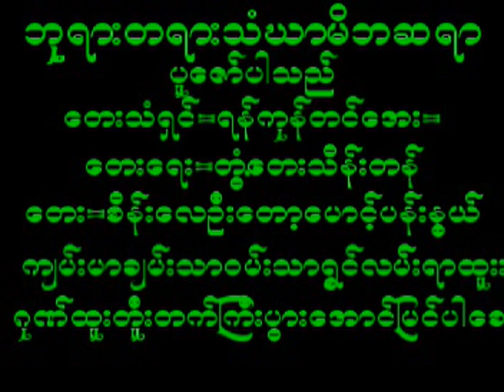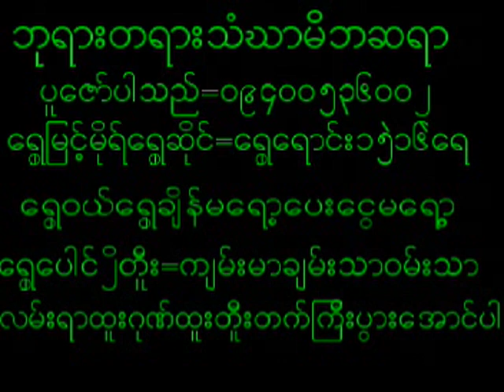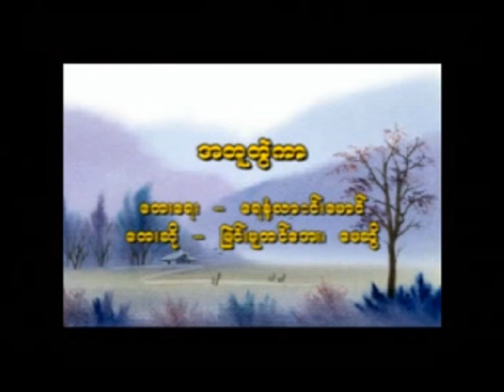November 1, 2024